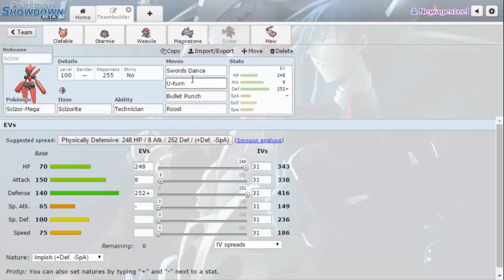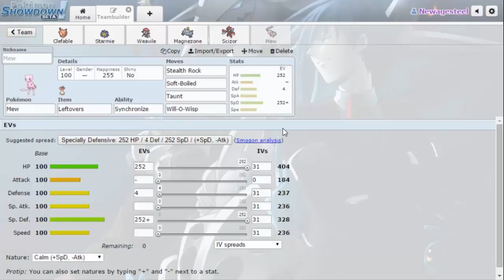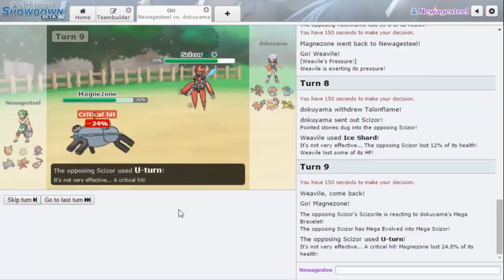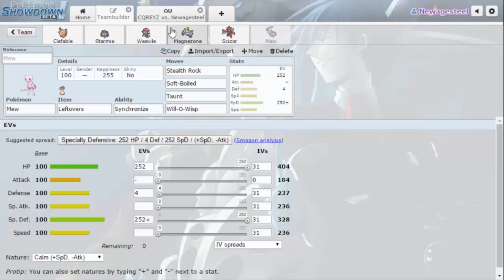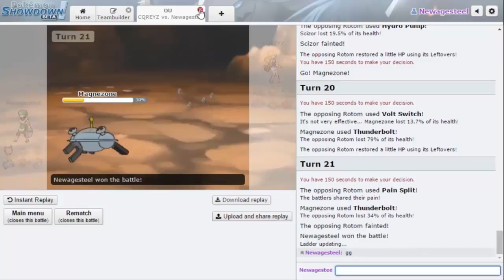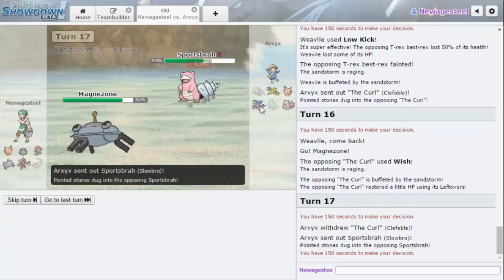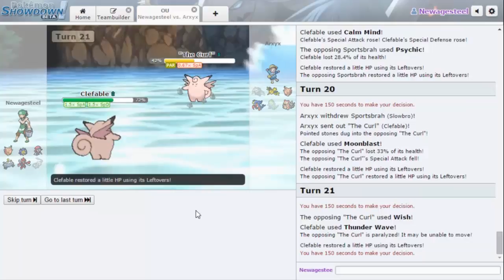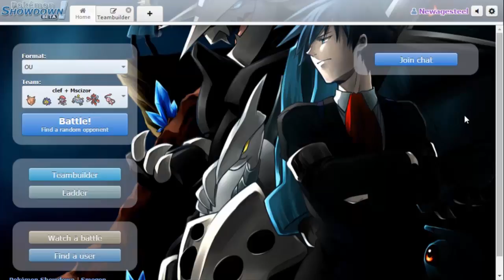Pokemon Showdown Laddering Session Ep.20-TIME FOR REVENGE!! (ORAS OU)